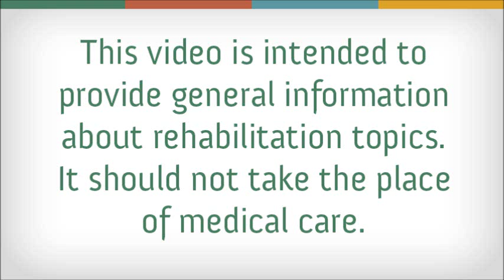COPD Treatments & Rehab: Energy Conservation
Burke Rehabilitation Center in White Plains, NY, offers treatments and rehab for COPD patients. This video includes information about Energy Conservation techniques for COPD patients.